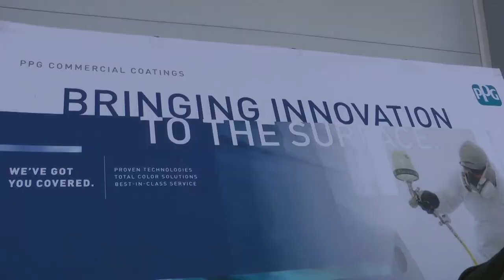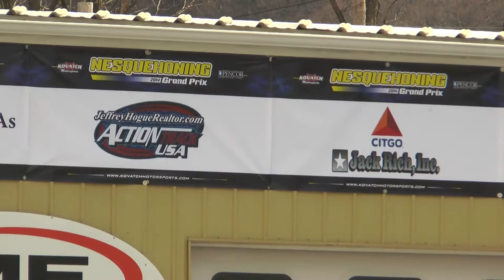Nesquehoning Grand Prix 2014 Promo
Nesquehoning Grand Prix was a free to race and free admission event that raised over $60,000 for the Sonny Kovatch Scholarship Foundation.  Money was raised by event sponsors who supported this Community event that was an international success with attendees from across the USA and Canada.